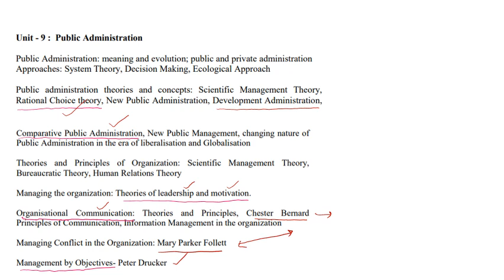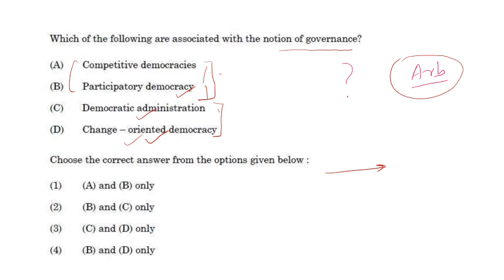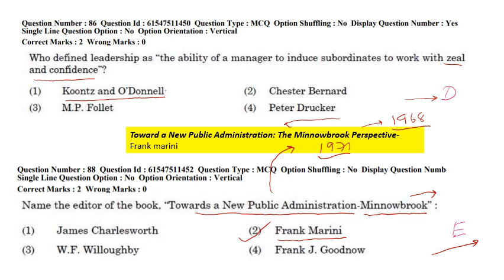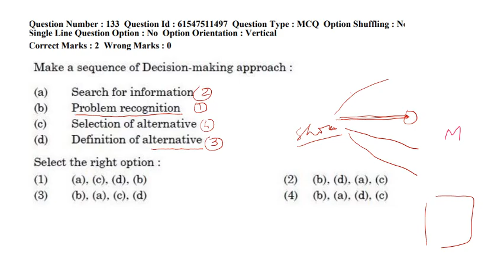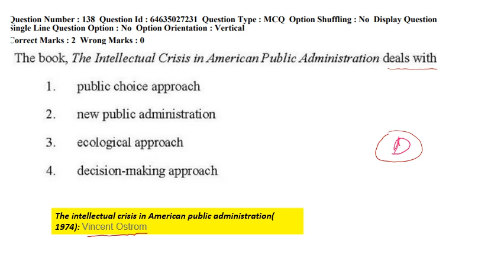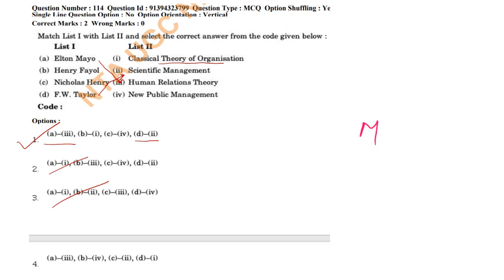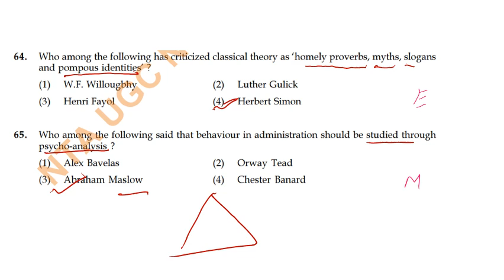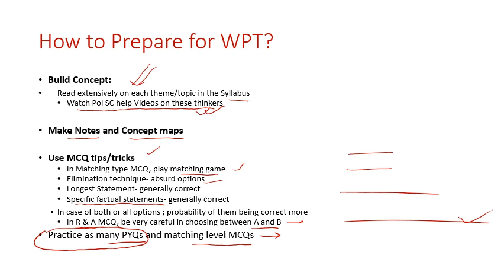Theme wise Past Year Paper Analysis of UGC-NET Political Science: Public Administration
4th video of UGC-NET PYQs series. This Video analyses theme wise previous years' paper in UGC-NET Political Science , this video analyses Public Administration with lots of addl. Info.